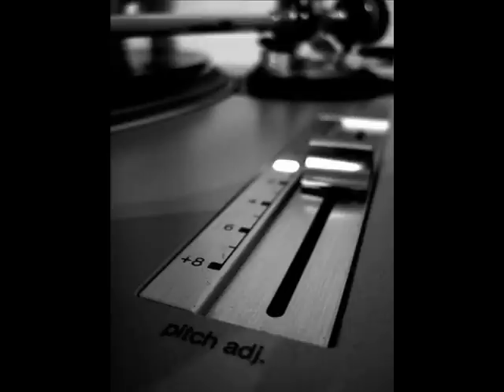David Morales - Hit'em with the bass.wmv